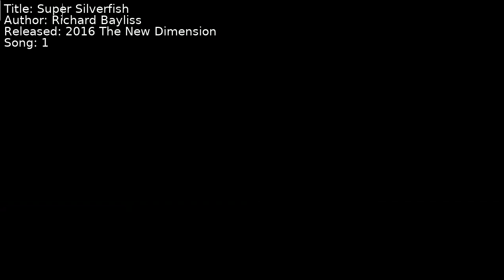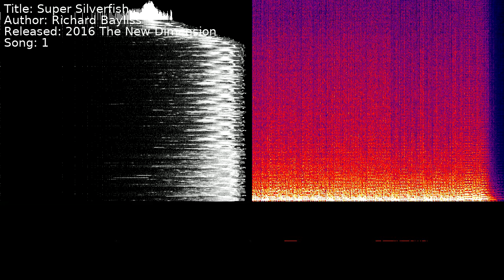Richard Bayliss - Super Silverfish | Song 1 [C64] [SID]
Title: Super Silverfish
Author: Richard Bayliss
Released: 2016 The New Dimension
Song: 1